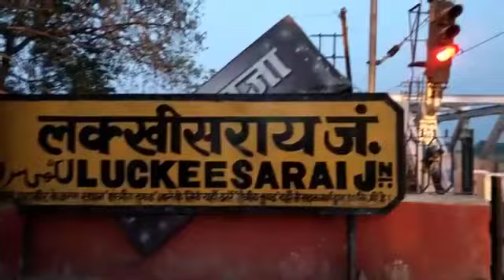welcome to Munger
Munger jila ka documentary Munger jila ka vivaran bihar india